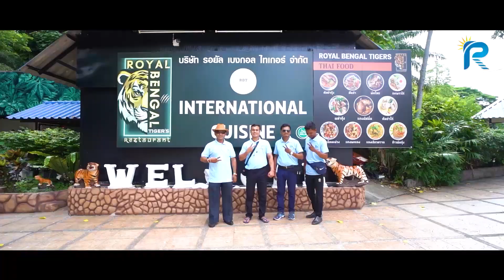💯Plus Leaders ke Sapne Pure Karne wali No.1 MLM Company Riyansh Multitrade Pvt hai.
💯💯100 Plus Leaders ko Thailand (Pattaya, Bangkok ✈️✈️✈️(International Tour) ✈️✈️Le Jake Unka Sapana Pura Karnewali Maharashtra's (India's) 👑👑Best MLM Company Riyansh Multitrade Pvt Ltd hai dosto.👇💯✈️Agar aap bhi hamare tarah apne sapane pure karna chahate hai to Hume Join kare👑👑💯💯 Contact